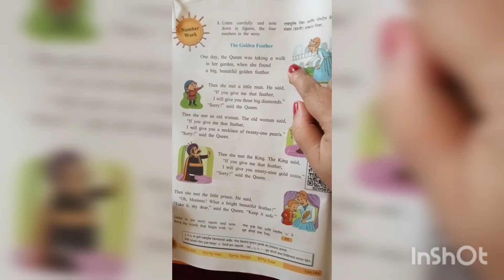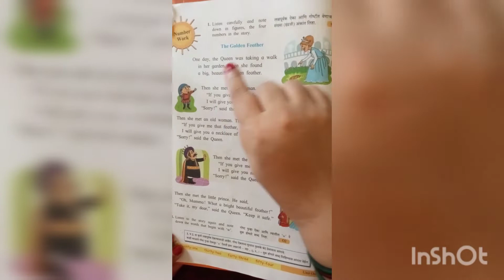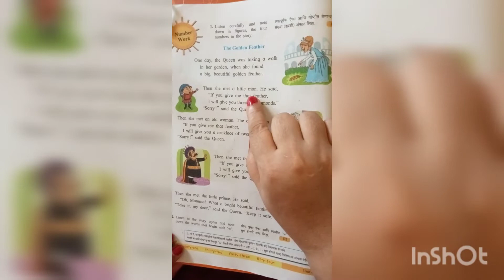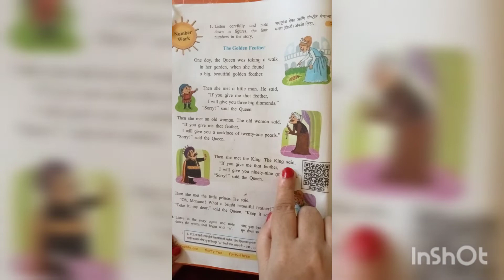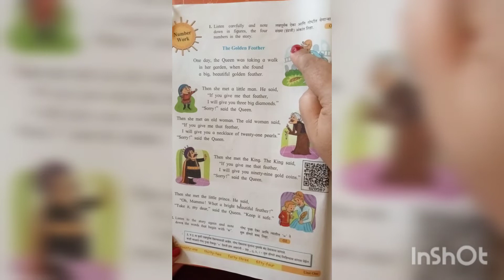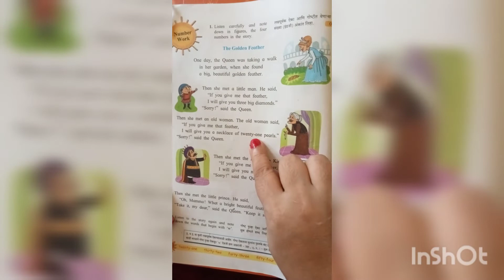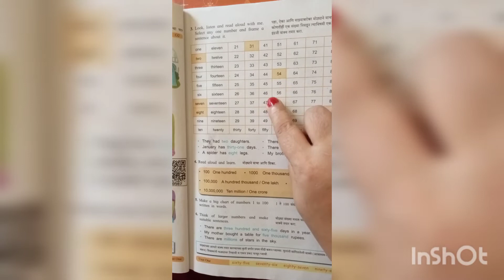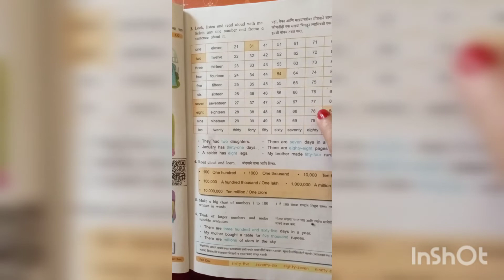Fifth English Page no 6 & 7